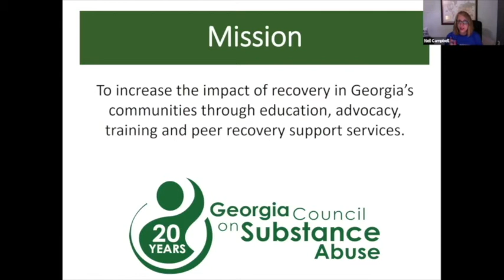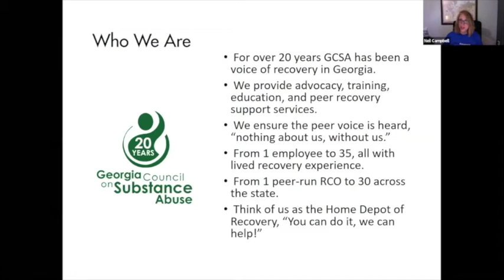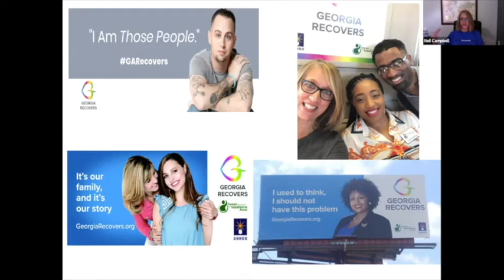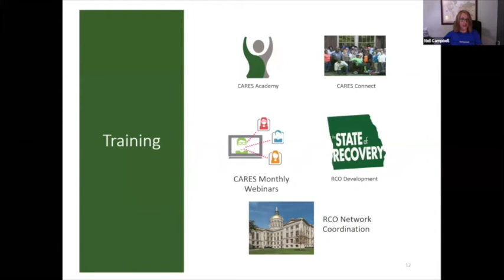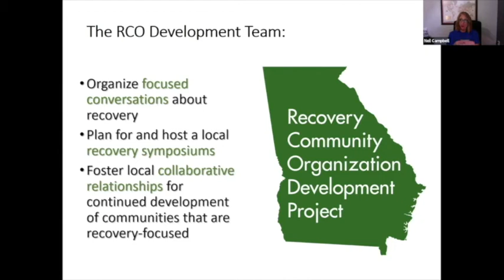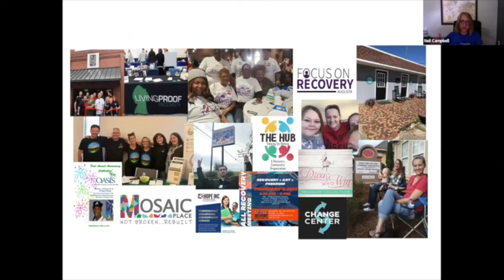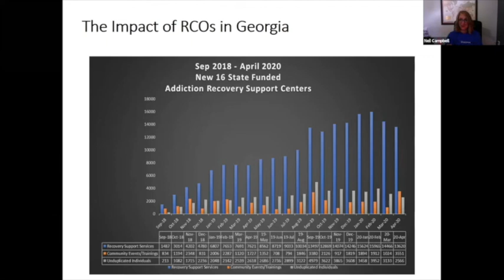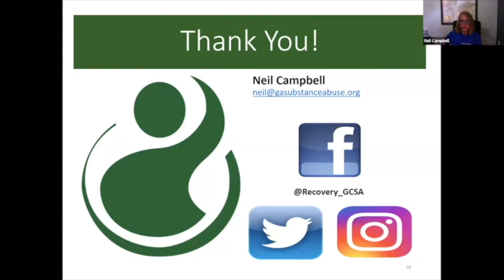The Georgia Council on Substance Abuse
Executive Director of The Georgia Council on Substance Abuse, Neil Campbell shares with Cherokee County about why and RCO is being initiated in Cherokee County.